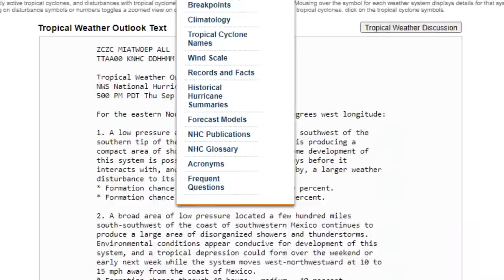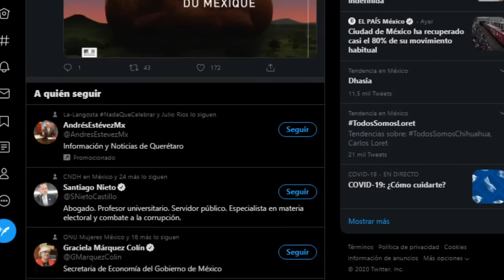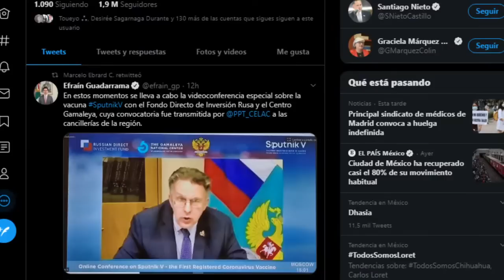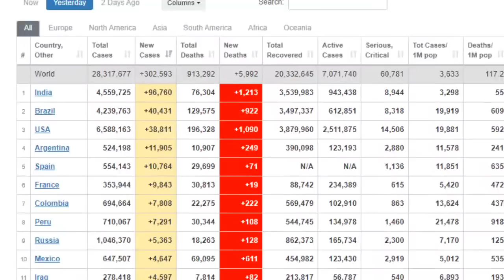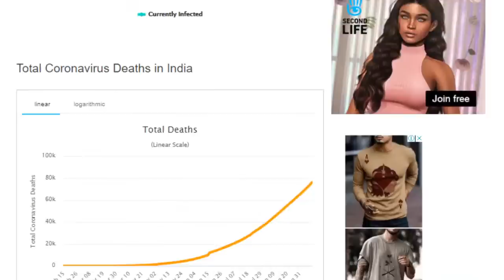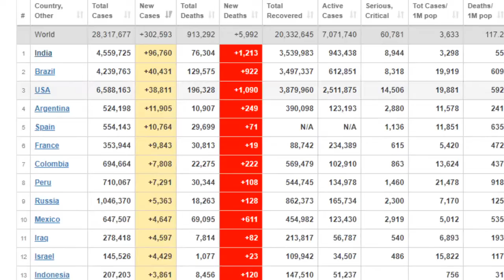CONFIRMAN FENÓMENO DE LA "NIÑA" / EXTRAÑA NUBE "PIROCUMULONIMBO" CAUSARÁ MÁS INCENDIOS